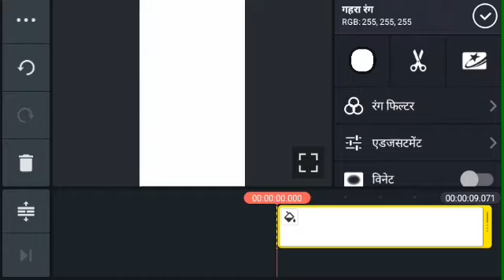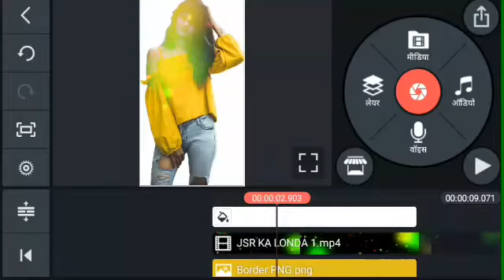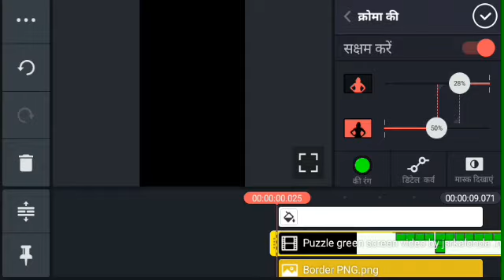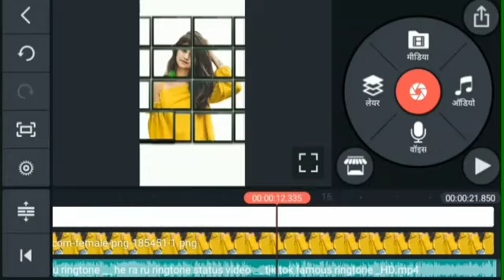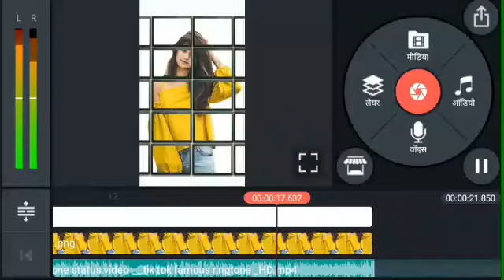whats app Editing new kinemaste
video lig